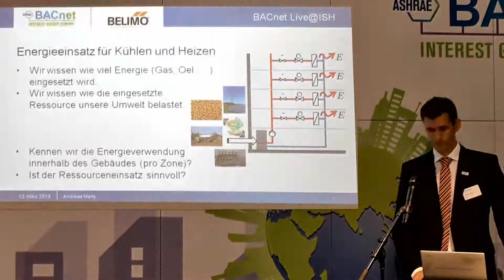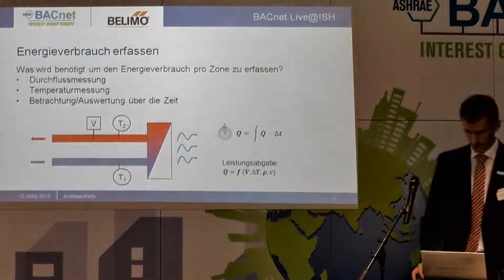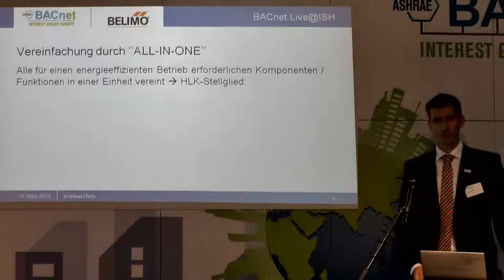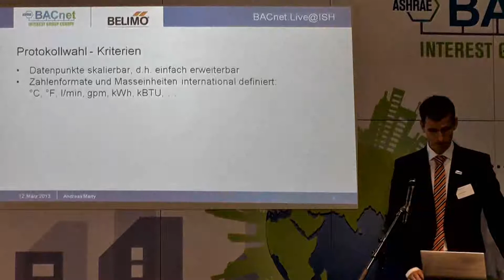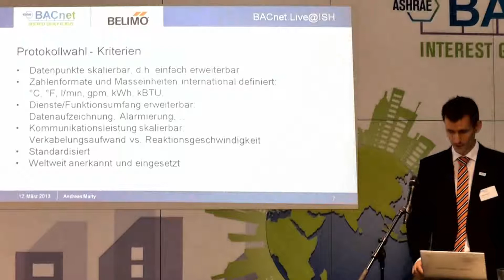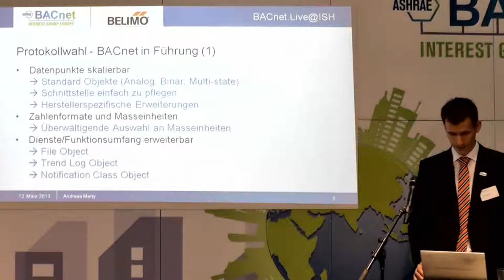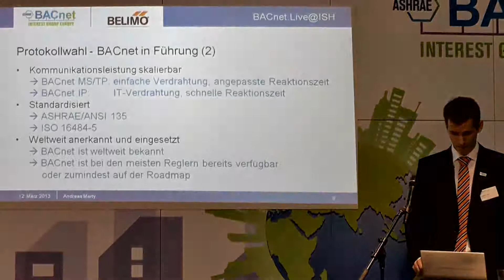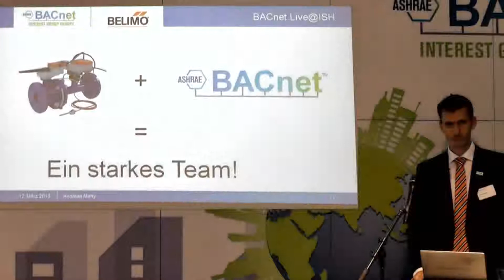Andreas Marty, BELIMO Automation AG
Wissen, wohin die Energie fliesst -- BACnet für HLK-Stellglieder